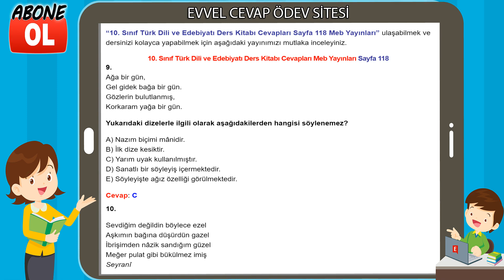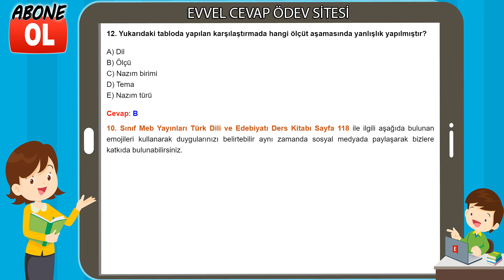10. Sınıf Türk Dili ve Edebiyatı Ders Kitabı Cevapları Meb Yayınları Sayfa 118